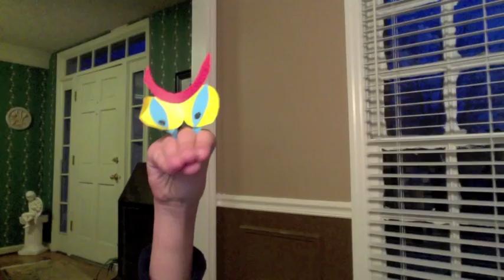Guess I have no bow tie....!!!!!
A video in which two very Dr. Seuss-ish looking PAPER hand-puppets show you their day.  And dance.  And yell.  Yeah, mostly they yell. :)